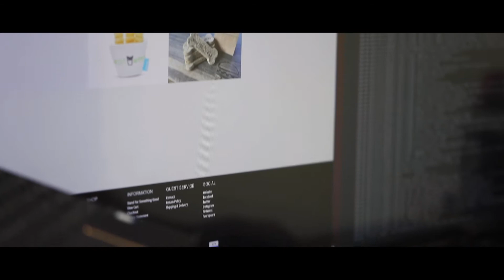Uniform Programs from TeamWorld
From shirts and polos to hats and name badges, TeamWorld has a unique system prepared to handle all aspects of your uniform program.